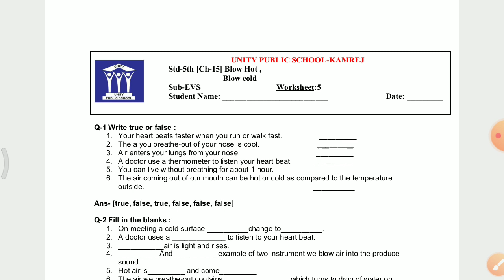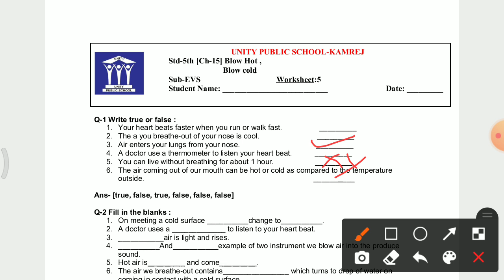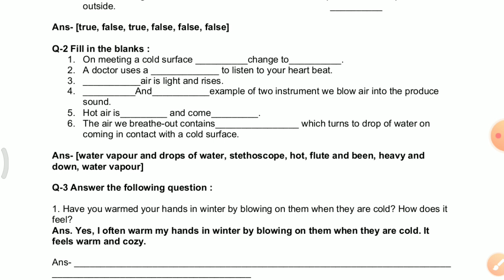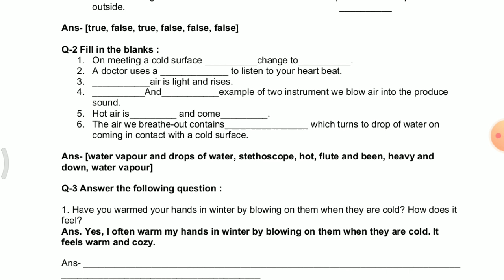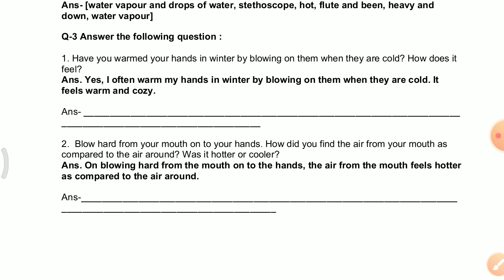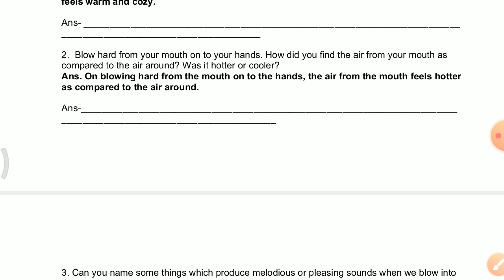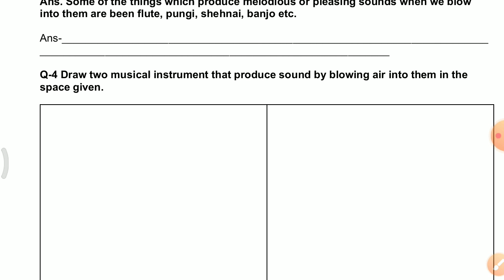Std- 5, Sub- EVS, Ch- 15 Blow hot , blow cold, Worksheet Explanation